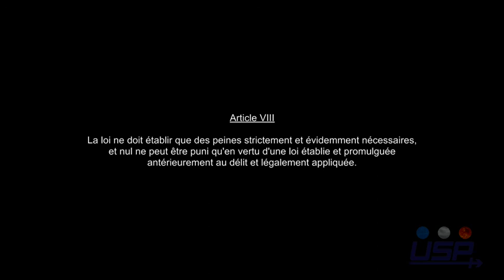Article VIII DDHC (Politiques)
Rolin CRANOLY : Adjoint au Maire de Gagny (Politique de la ville, prévention de la délinquance, de la jeunesse et de la sécurité).